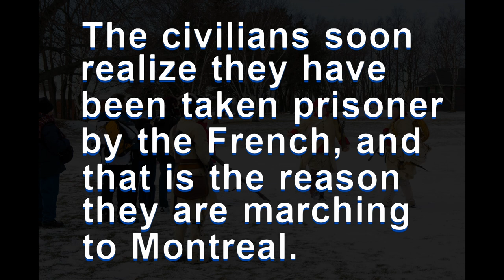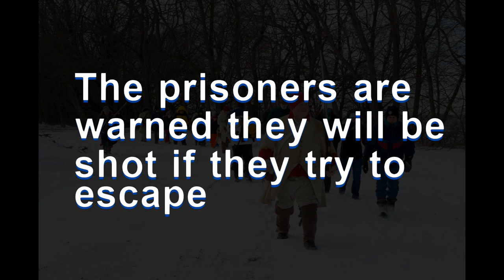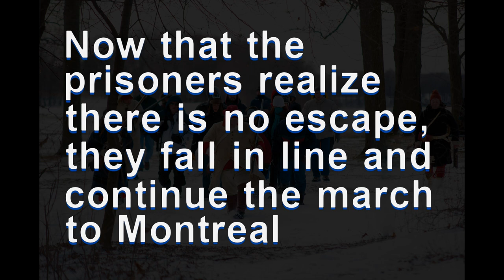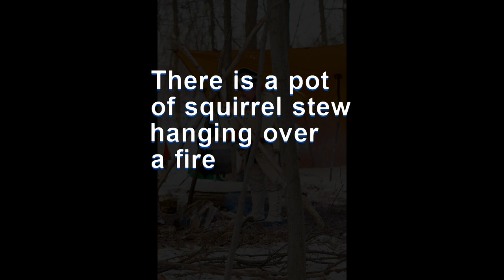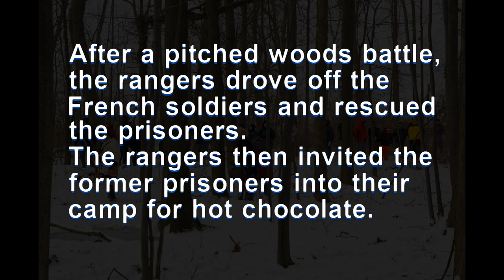Snowshoe Patrol At Old Fort Niagara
A short video showing what Snowshoe Patrol at Old Fort Niagara is all about.